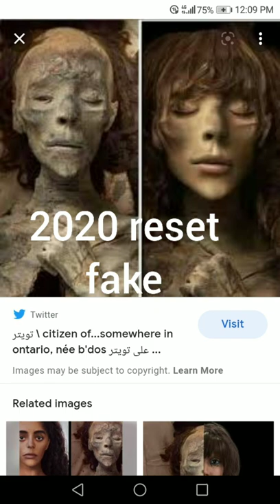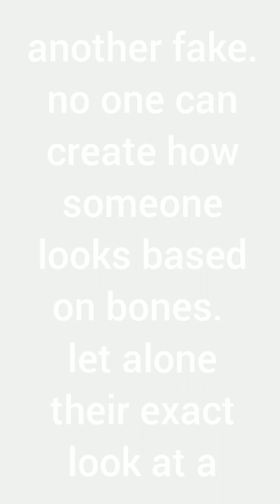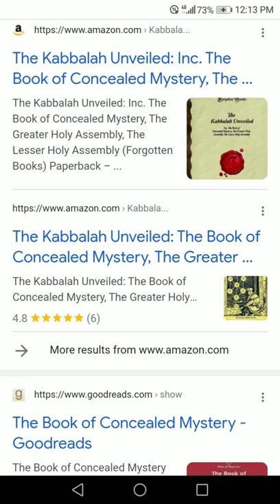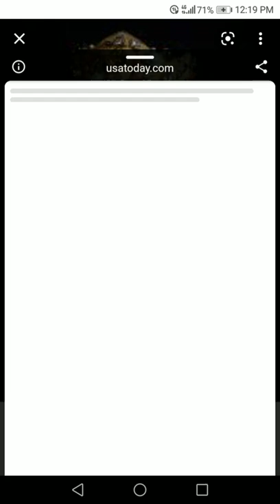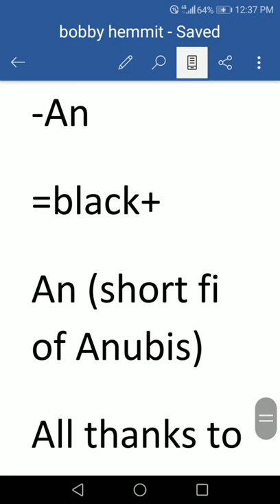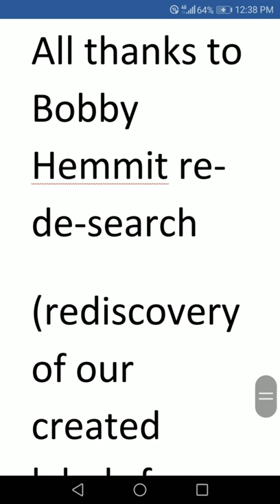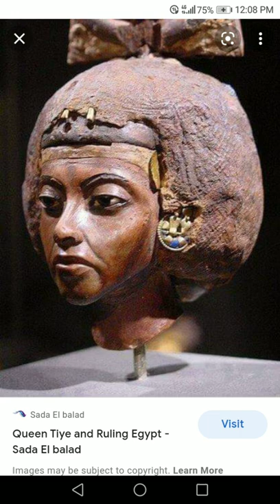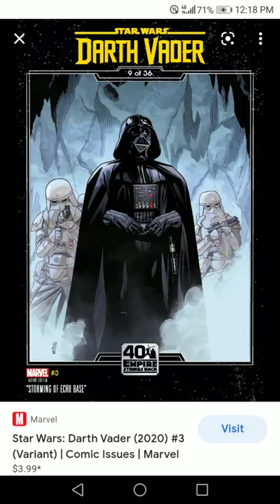Decode 40 Tyra Banks Bobby Hemmit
Bobby Hemmit lecture piece